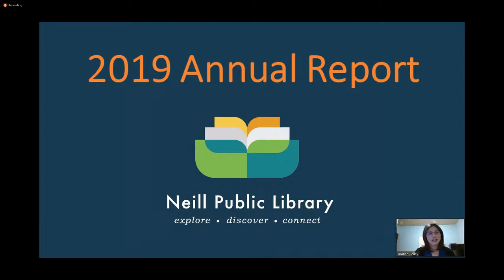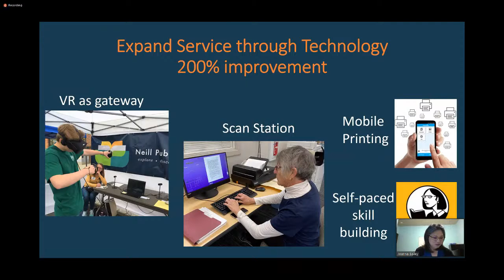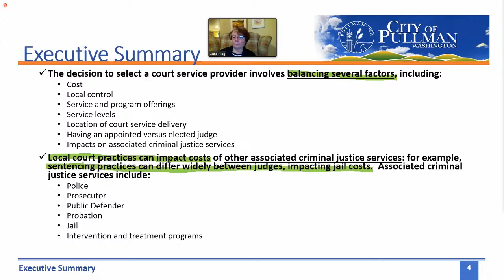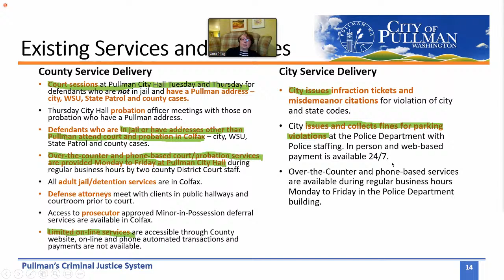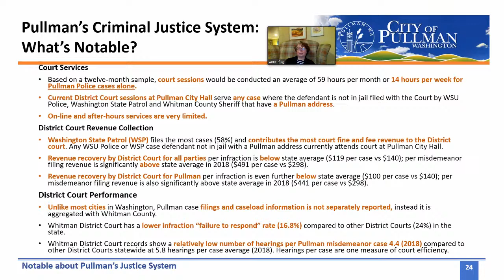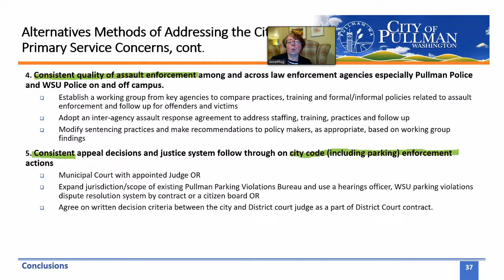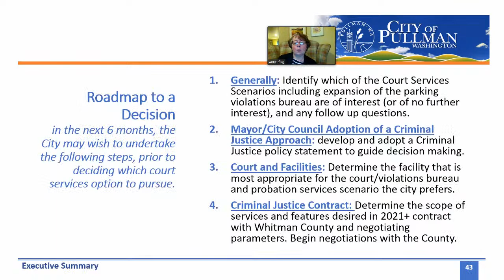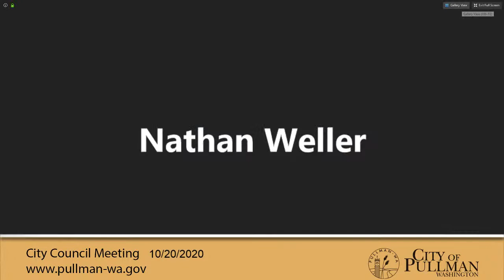2020-10-20 City Council Meeting - RingCentral Live Broadcast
Pullman City Council Meeting for October 20th, 2020 - RingCentral broadcast